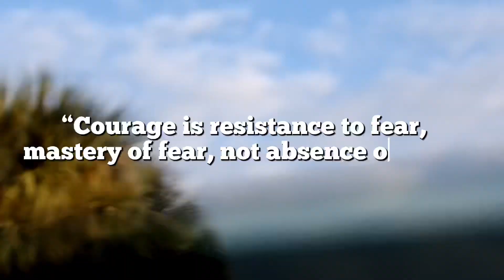Take a leap of faith this is your sign (watch this)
It’s interesting how so much can change once you take the steps towards what you want. I needed to hear this myself, I hope it helps whoever comes across this video as well

0:00 intro
0:14 courage
2:00 It’s an illusion
4:11 Do it scared
4:33 Just do it
5:50  Revealing my painting